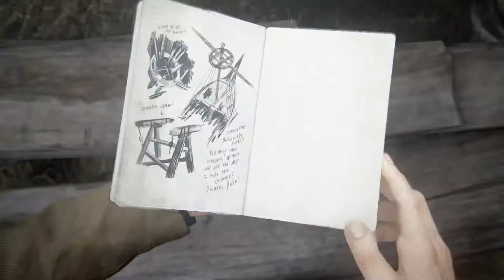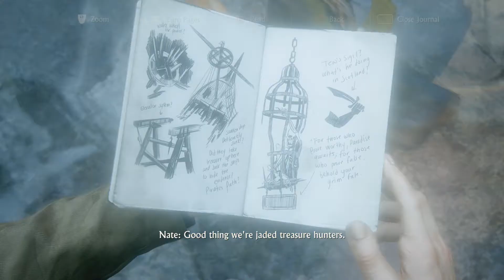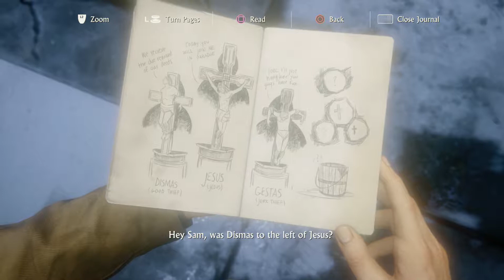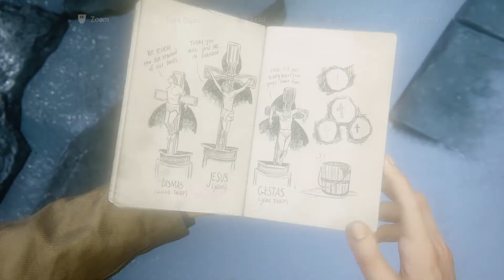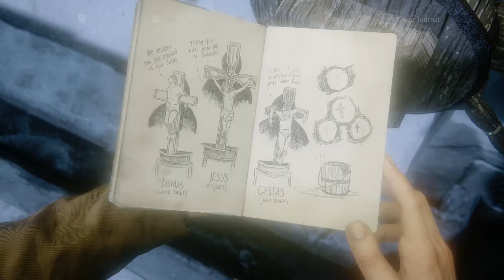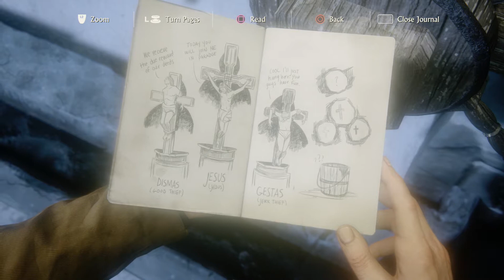Uncharted IV A Thief's End #10 Cross R Us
We do a puzzle involving crosses and a bucket...